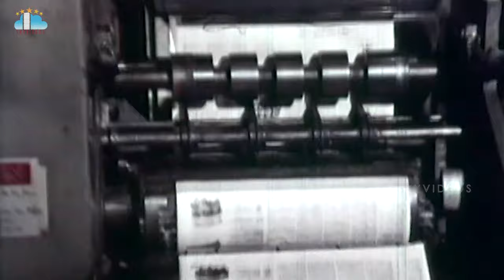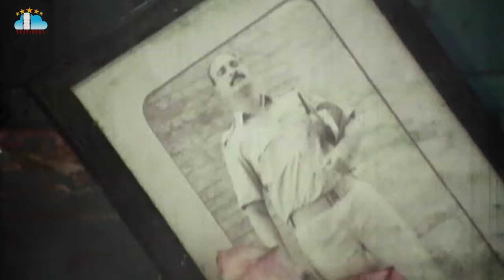Nayakudu Movie Part 9 Kamal Haasan Mani Ratnam Ilayaraja